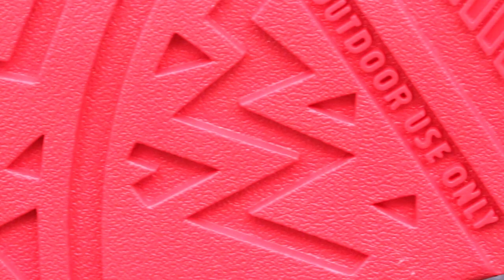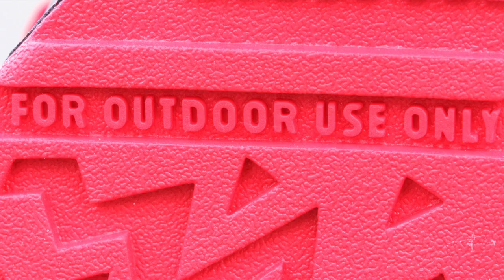Nike Air Raid Retro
What's up everybody? MR FOAMER SIMPSON here. First of all, big thank you to Finish Line for blessing me with 3 pairs of Air Raids. I really appreciate it!